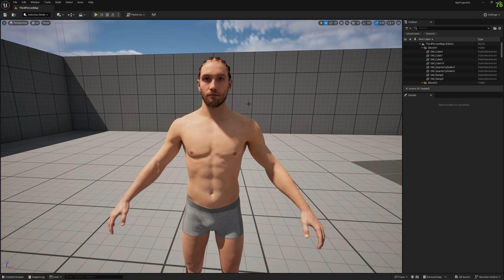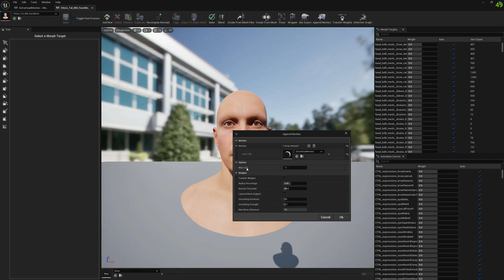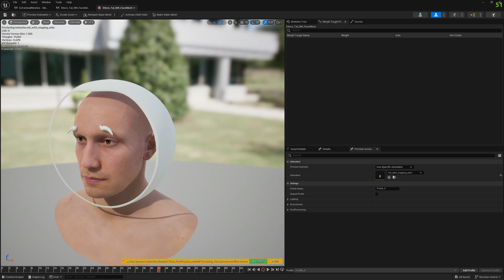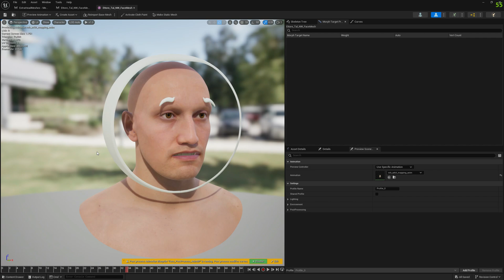How to Append Geometry to Meta Humans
Short tutorial explaining how to append geometry to Meta Humans using Mesh Morpher

If you have any question let us know!